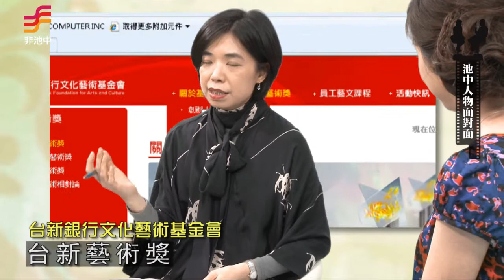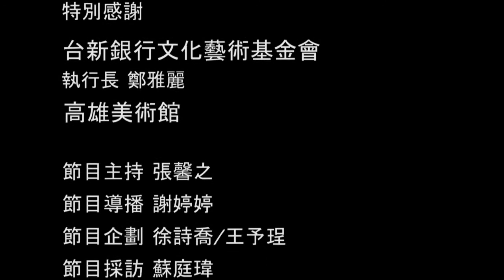非池中藝術網│池中人物面對面：鄭雅麗(2/2)